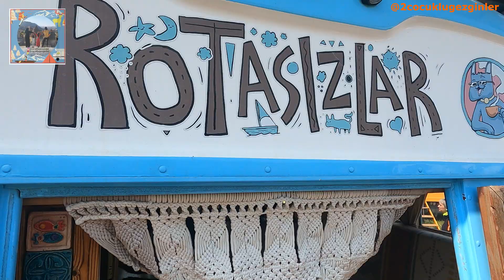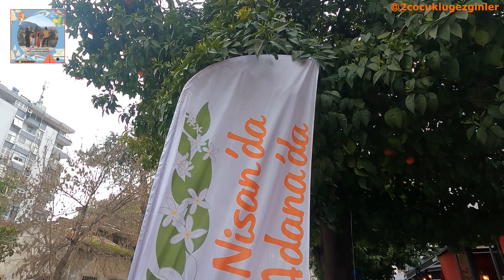ADANA PORTAKAL ÇİÇEĞİ FESTİVALİ | ROTASIZ BARAN İLE TANIŞTIK | TAŞKAYA AİLESİYLE BULUŞTUK